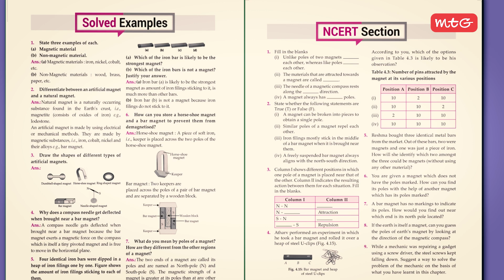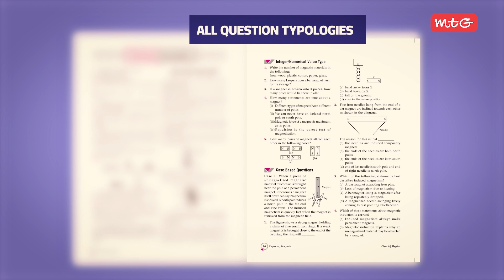The Only Books You Need To Strengthen Your Base | MTG Foundation Course for Class 6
Wondering which books to choose for concept clarity & strengthen your base in physics, chemistry, mathematics & biology? Then MTG's Foundation Course books for Class 6 are the perfect choice! Want to know why it's your best companion? Watch this video to find out & grab your copies now.